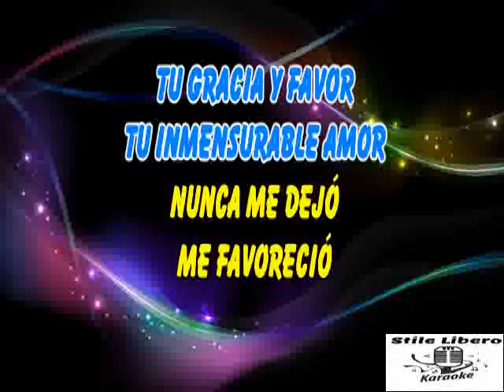KARAOKE ERES SORPRENDENTE CON CORI ORIGINALI - MARCOS WITT (Demo)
KARAOKE ERES SORPRENDENTE CON CORI ORIGINALI DI MARCOS WITT (Demo).

QUESTO PEZZO DI MARCOS E' VERAMENTE BELLO.

Aún recuerdo estar sentado en esta pequeña capilla donde teníamos nuestras reuniones dominicales. Le pedía a Dios que me ayudara a ministrar a los jóvenes de mi congragación a través de la música. Lo que el Señor hizo con esa simple y sencilla oración jamás me ha dejado de sorprender. Hoy, sé que Él siempre superará mis expectativas.⁣
“Jesús, eres sorprendente⁣
Lo mejor ha sido conocerte⁣
Cuando pienso en tus maravillas⁣
Caigo de rodillas. “⁣
Hoy se estrena el video oficial de está canción "Eres Sorprendente" en ella quise dejar anclada esta verdad para recordar que Él puede lograr mucho más de lo que pudiéramos pedir o incluso imaginar mediante su gran poder, que actúa en nosotros.” (Efesios 3:20)⁣

🎉 Que lo disfruten tanto como nosotros al grabarlo,
 Marcos

Letra:
Eres Sorprendente
Música y Letra: Marcos Witt, Ruddy Gabriel Gracia

Nunca imaginé,
nunca lo esperé
nunca lo planeé,
no lo anticipé,
lo que planeabas tú,
por mucho superó mi imaginación.

Tu gracia y favor
tu inmensurable amor
nunca me dejó,
me favoreció,
lo que pensabas tú
siempre superó lo que pensaba yo.

Precoro
Jesús, eres sorprendente,
caigo de rodillas.

Coro
Eres inexplicable,
tu amor es interminable.
Eres insuperable,
amarte es inevitable.

(Precoro)

Coro / Chant

//Nunca imaginé
todo lo que tú pensabas, Dios.
Cada día eres la razón
de vivir tu sorprendente amor.//